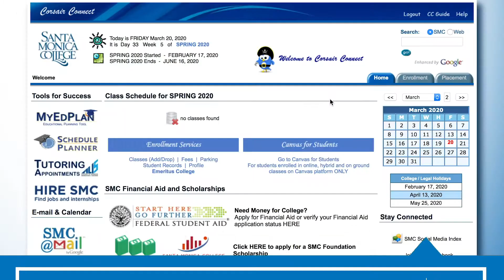How to do the self-guided placement process at SMC.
A brief intro to help you get to the self-guided placement questions within Corsair Connect.